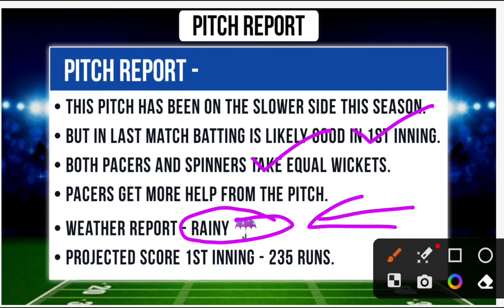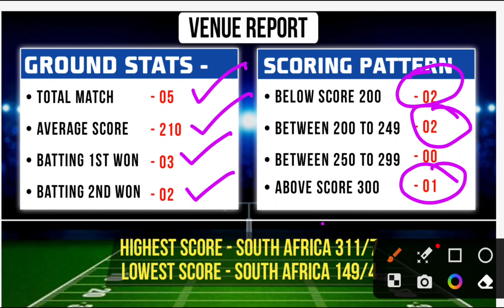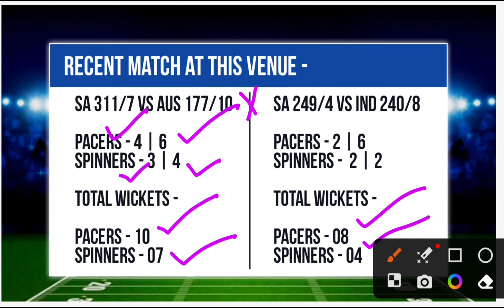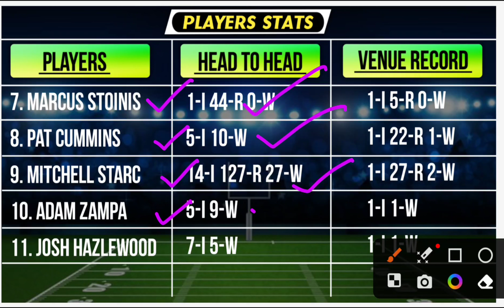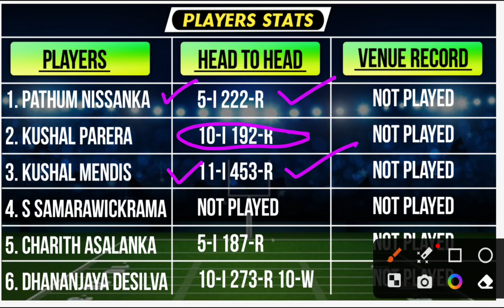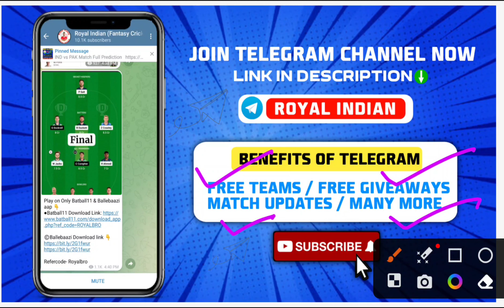AUS vs SL Dream11 Team | AUS vs SL Match |AUS vs SL Match Prediction | AUS vs SL Dream11 Today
About video
Hello dosto aaj ke is video me hamne aapko AUS vs SL Match ki prediction di hai , or isme aapko Dream11 team ke bare me bataya gaya hai , video ko pura jarur dekhe or apne dosto ke sath bhi is video ko share or like kare.

Match details
Match –AUS vs SL ODI, Match — 14
Match date – 16 October 2023
Start time – 02:00 PM IST
Venue :-Bharat Ratna Shri Atal Bihari Vajpayee Ekana Cricket Stadium, Lucknow (INDIA)

refercode- Royalbro

aus vs sl dream11 team prediction
aus vs sl dream11 prediction
aus vs sl dream11
aus vs sl dream11 team
aus vs sl ICC CRICKET WORLD CUP match
aus vs sl match
aus vs sl match live
aus vs sl ICC CRICKET WORLD CUP ODI
aus vs sl match news
aus vs sl match info
aus vs sl match information
aus vs sl dream11 team today
aus vs sl team preview
aus vs sl head to head
aus vs sl scorecard
aus vs sl dream11 today,
aus vs sl dream11 fantasy
aus vs sl ICC CRICKET WORLD CUP ODI Match dream11
aus vs sl playing11
aus vs sl dream11 prediction today
aus vs sl ICC CRICKET WORLD CUP ODI 2023
aus vs sl latest match
dream11 aus vs sl
aus vs sl today match
aus vs sl playing xi dream11

AUS vs SL Dream11 Team Prediction | AUS vs SL dream team | AUS vs SL Dream11 Today Match